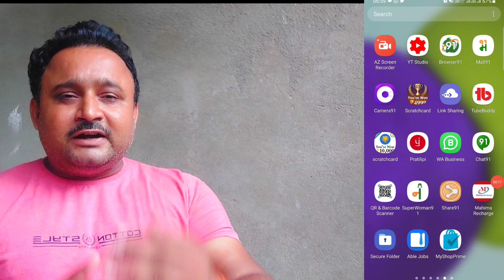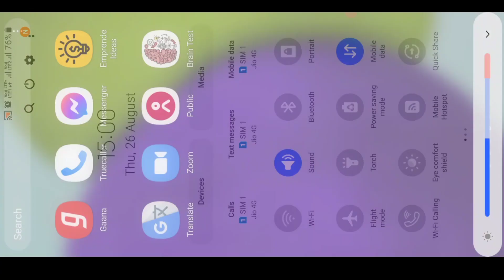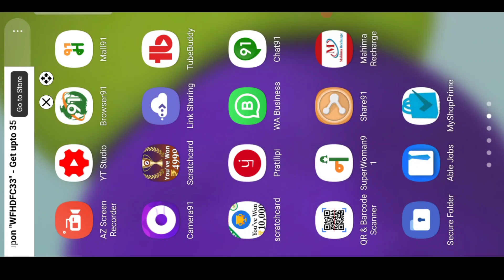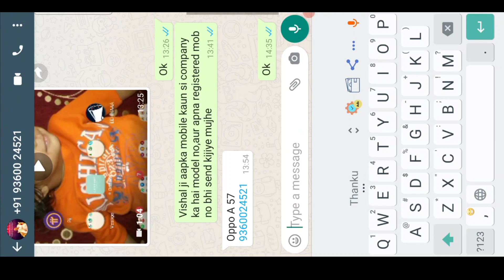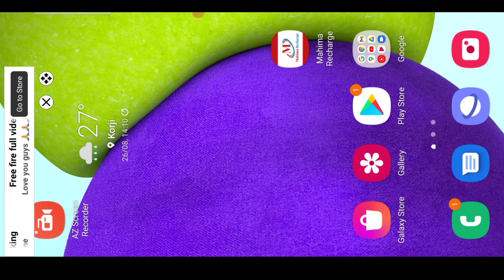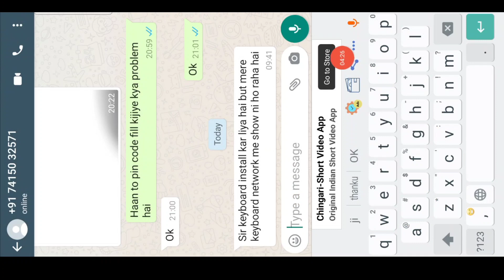|| Keyboard91 में ऐड बहुत आयेगा || Keyboard91 अपडेट हो गया है || स्क्रैचकार्ड भी आ गया है👈👈 ||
दोस्तों नमस्कार

👉  ईस वीडियो में मैने दोस्तों बताया है की Keyboard91 का नया अपडेट आ गया है !
👉और दोस्तों ईस अपडेट में Keyboard91 ने नया फीचर Add किया है,
👉आप वीडियो देखेंगे तो आपको पता चल जाएगा की क्या -क्या नया फीचर Keyboard91 ने Add किया है !
👉 Keyboard 91 का Level Income मिलने वाला  अपडेट आ गया है दोस्तों  अब keyboard use करके आप चौगुना कमाई कर सकते हैं ! और ईस अपडेट के माध्यम से दोस्तों आप ज्यादा से ज्यादा joining लगा सकते हैं !
👉साथ हीं अब आप लोग Keyboard91 से जान सकते हैं की आपने कितना Ad देखा और आपके Downline में level wise कितने लोग हैं और उनके द्वारा कितना Ad देखा गया है ये आप जान सकते हैं ! आप Level wise Income भी देख सकते हैं !

👉👉 Tags.